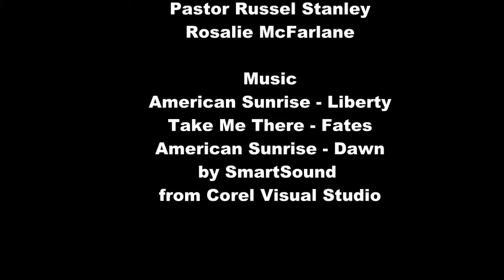Capri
Beautiful and historic island off Sorrento in Italy